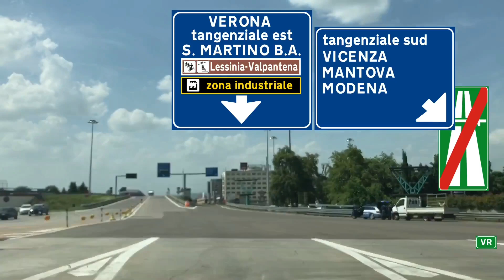A4 | BRESCIA - VERONA | Autostrada Serenissima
Autostrada Serenissima A4 | Tratto: Brescia - Verona

L'autostrada A4 (detta anche Serenissima nel suo tratto centrale) attraversa da ovest a est l'intera pianura padana, partendo da Torino, passando per Milano e terminando a Sistiana (TS), da cui prosegue verso Trieste, senza soluzione di continuità, con la classificazione RA 13.

È la terza autostrada italiana per lunghezza dopo la A1 e la A14.

Il tratto Brescia-Padova è stato aperto al traffico il 10 febbraio 1962.

TRATTO BRESCIA VERONA:

- Brescia centro - svincolo A21 Piacenza / Torino
- Brescia est
- Desenzano del Garda
- Sirmione del Garda
- Peschiera del Garda
- Sommacampagna
- Svincolo A22 Modena / Brennero
- Verona sud
- Verona est